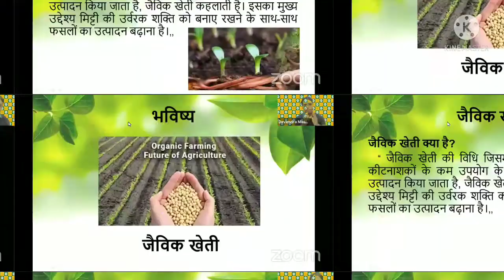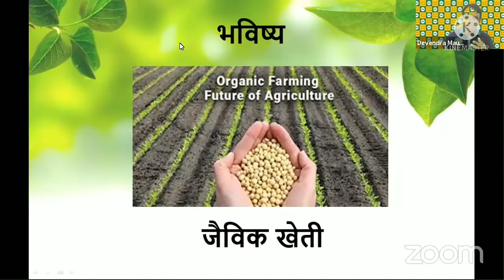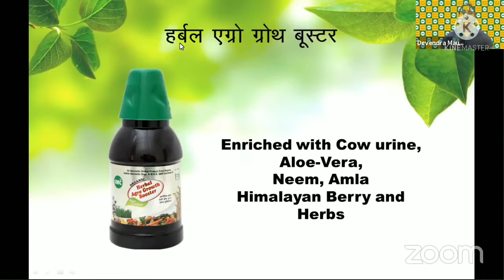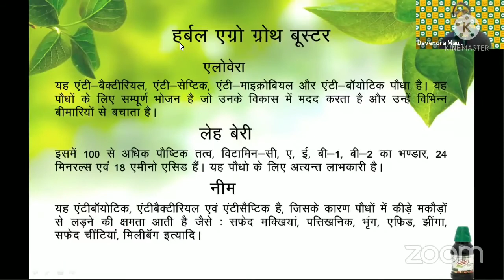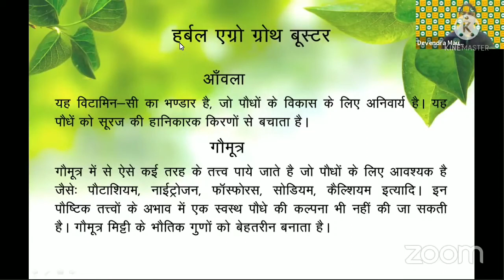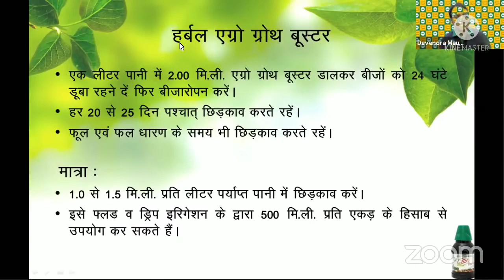जैविक खेती , IMC के हर्बल एग्रो ग्रोथ बूस्टर द्वारा धान की खेती कैसे करें